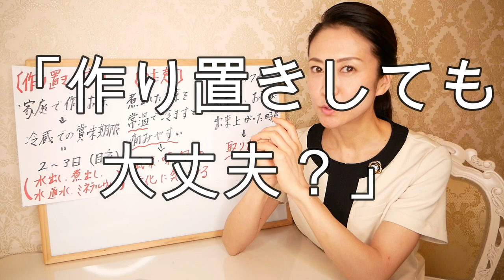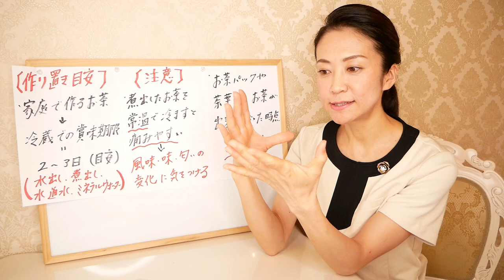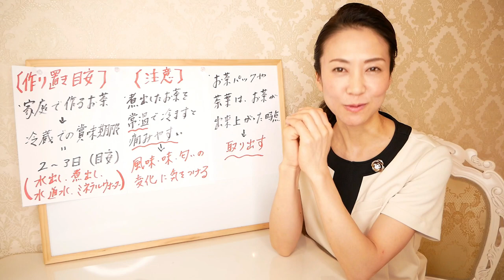痩せる水！飲むだけでダイエット出来る「アイドル水」について、「作り置きは出来るの？」というご質問にお答えします。【美腸活】